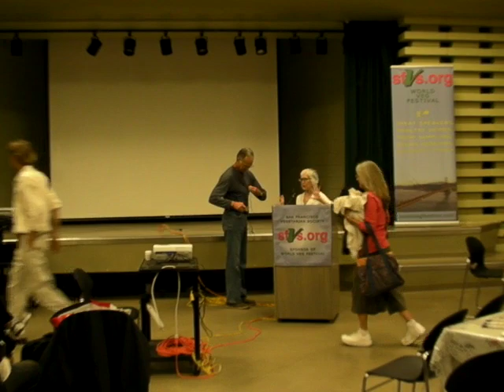John Robbins, "No Happy Cows"